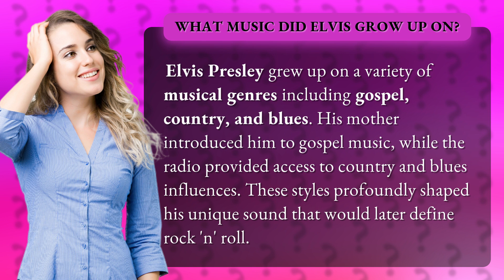What music did Elvis grow up on?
The Musical Influences of Elvis Presley • Elvis' Musical Influences • Discover the diverse genres that shaped Elvis Presley's iconic sound, from gospel and country to blues, paving the way for the birth of rock 'n' roll.